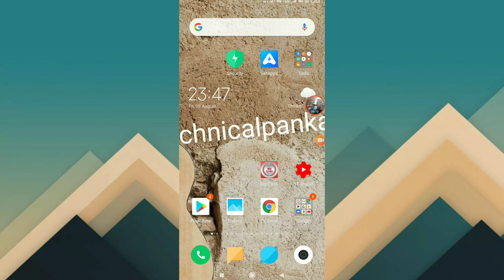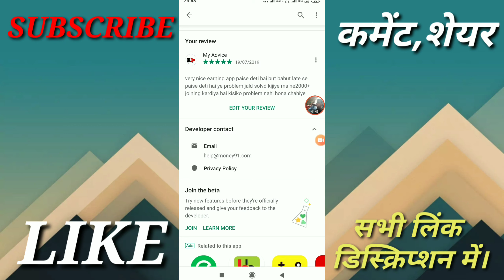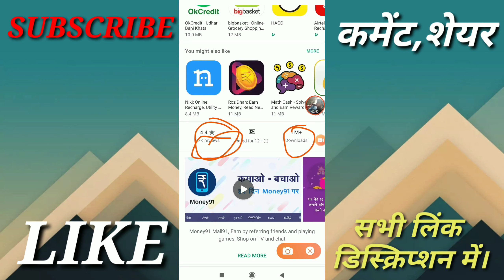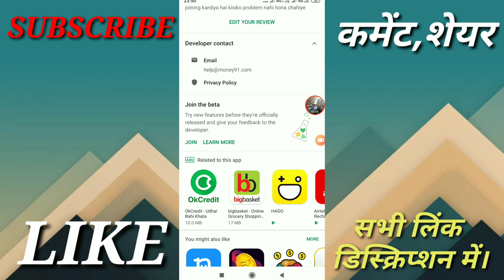MONEY91 APP REVIEW💥Money91 fake hai yaa real🔥🔥🔥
हेल्लो,दोस्तो-इस वीडियो में बताया है money91 app का review करके उम्मीद है वीडियो आपको पसंद आएगी।